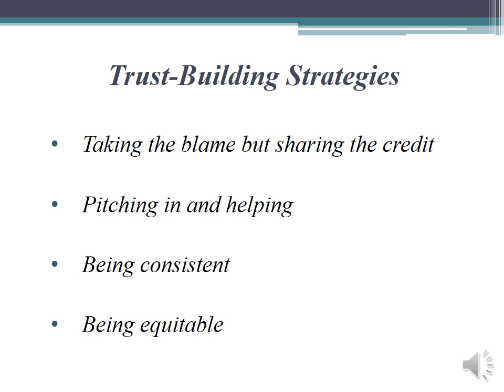Trust-building Strategies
Trust is becoming a necessary ingredient for success in the intensely competitive modern workplace. In this video, we will discuss the various strategies and the importance of building trust within organizations which may lead them to succeed in this dynamic, competitive, and complex environment.